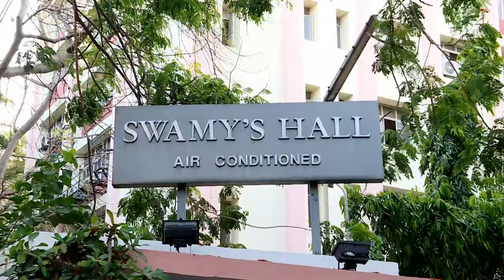Smt. Mangalam Ganapathy Music Trust : Kumari Srividya Lakshminarayanan - Carnatic Vocal.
Smt. Mangalam Ganapathy Music Trust presents thematic concert on the compositions of Smt. Mangalam Ganapathy :
Kumari Srividya Lakshminarayanan  - Vocal
Sri. Bargava Vignesh - Violin
Sri Abhinav - Mridangam
Sri Karaikal Sri Jaikishan - Ghatam